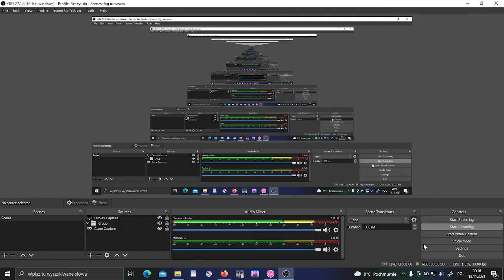ctb is fun [osu]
reached top 400 in my country o yeahsdfghj